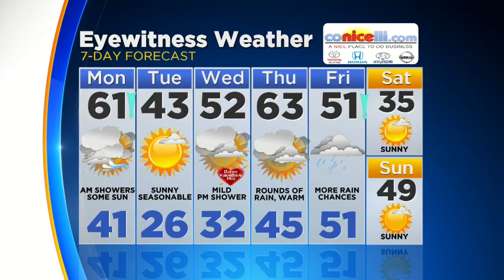Digital Brief: Feb. 12, 2018 (AM)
Jan Carabeo has your morning Digital Brief.